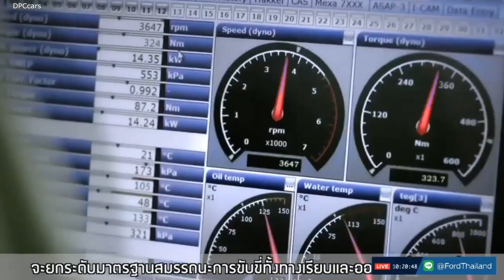2.0 Liter Diesel Engine For 2021 Ford Ranger Raptor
Ford’s powerful 2.0L diesel engine continues to represent advanced engineering design and cutting-edge technology to offer greater power and torque. When mated with the advanced 10-speed automatic transmission, the engine delivers exceptional performance with a maximum of 213PS of power and 500Nm of torque.

Ford has a dedicated team of engineers constantly striving to develop Ford vehicles that offer the most advanced technology, the latest designs, and state-of-the-art features that help deliver an unrivalled driving experience. By utilizing data analytics, customer feedback, as well as series of testing, the 2.0L engine has been further engineered with key manufacturing technology and material upgrades.

“Customer needs and preferences are our top priority, and our team of Ford engineers are focused on the continuous process of product improvements. We strongly believe that these enhancements on the new Ranger and Everest will offer a peace of mind for Ford’s customers throughout the vehicle’s longevity,” added Wichit.

Added to offering world-class products, it is Ford’s mission to constantly improve customer service at dealers for Ford owner family. Thanks to an array of proactive and reactive customer-centered approaches, Ford provides the very best ownership experience and highest customer satisfaction throughout cars’ lifespan.